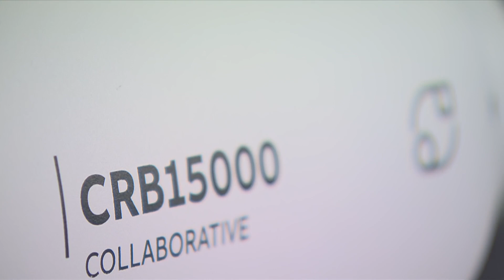Collaborative robot launch highlights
Highlights from the global launch event for ABB's new collaborative robot families, GoFA and SWIFTI.

Find out more: solutions.abb/cobots